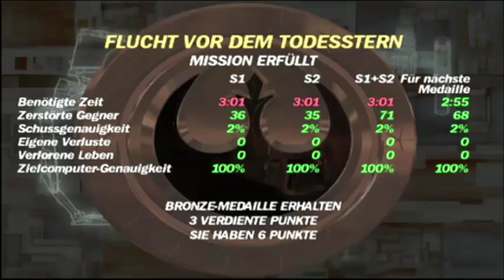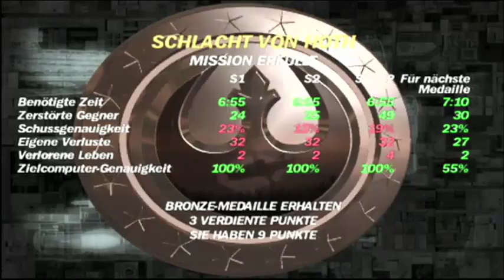Let's Play Star Wars Rogue Leader CO-OP Part 2 Nebel und Schnee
Tun uns weh! Vielleicht. Wir begleiten einen Konvoy richtung Hoth und schlagen auf selbigen Planeten eine wohlbekannte Schlacht!